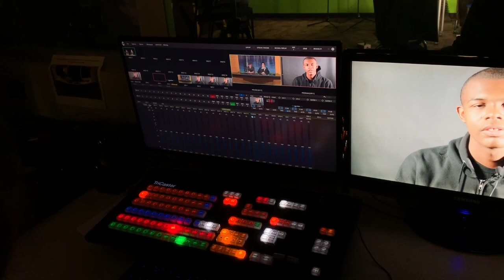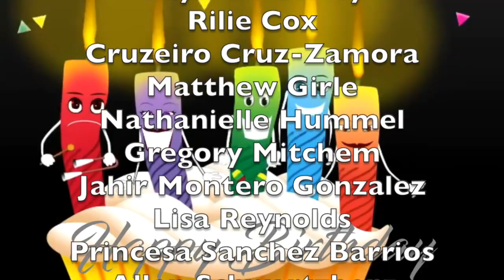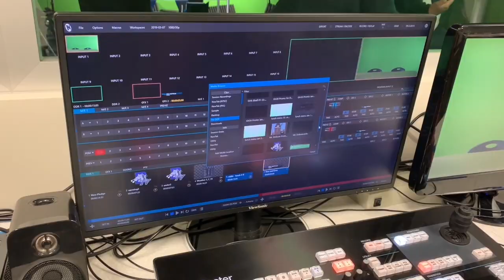Dobson Weekly Show 2021-10-22